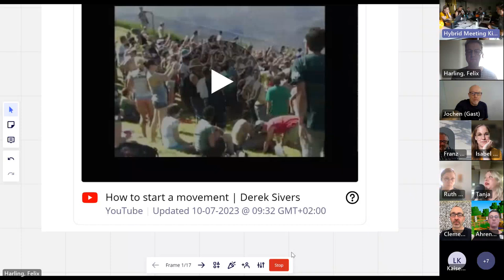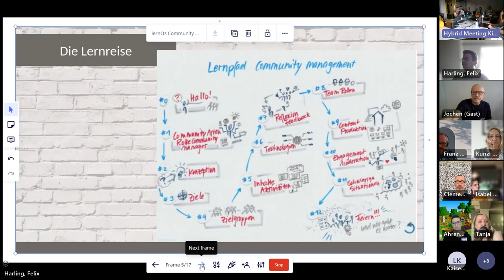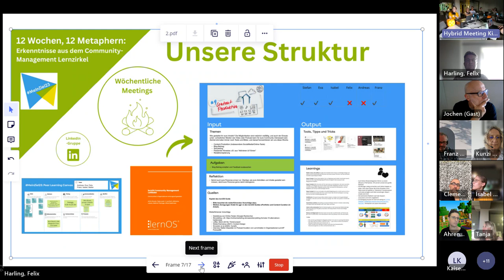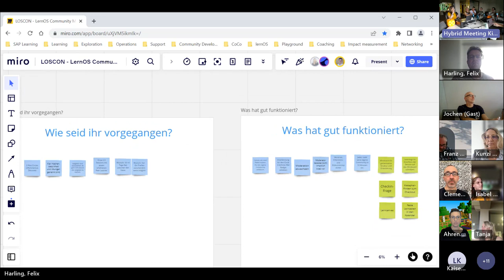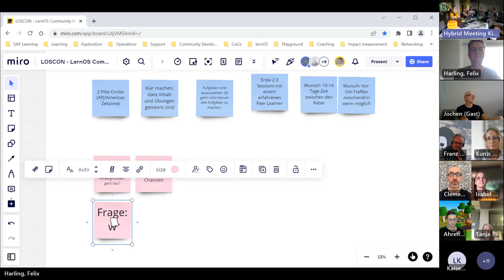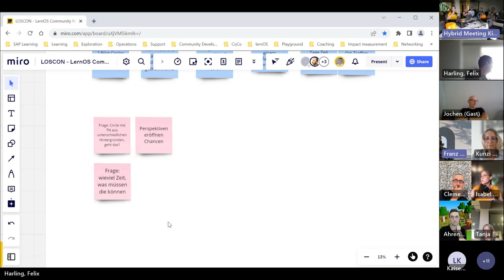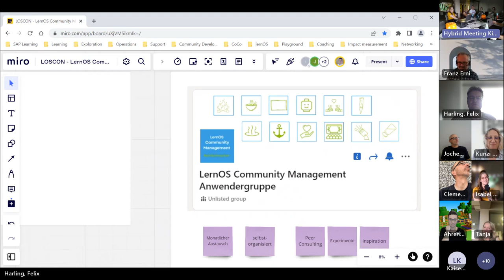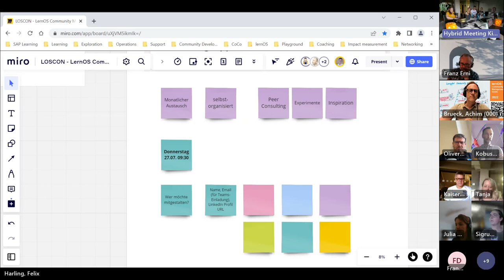Starthilfe zum Community Management Leitfaden (loscon23)